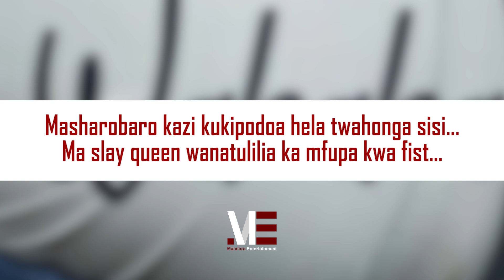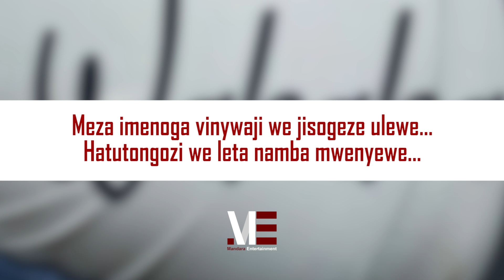Rayvanny - Wababa (Official Lyric Video)